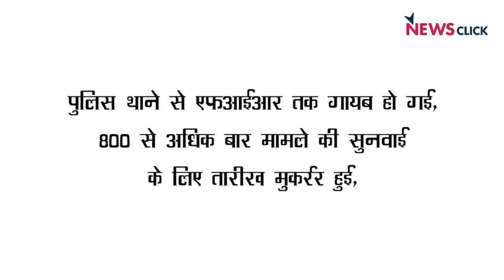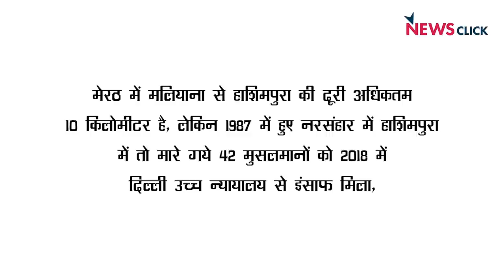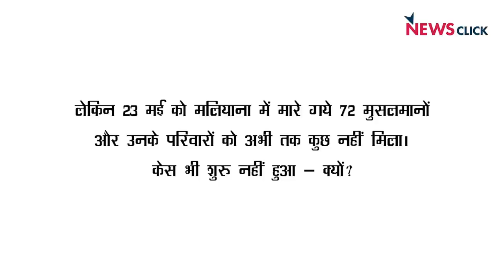मलियाना : 72 मुसलमानों के ख़ून का कब होगा इंसाफ़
ख़ास पेशकश में वरिष्ठ पत्रकार  भाषा सिंह ने 34 साल पहले उत्तर प्रदेश में  मेरठ के पास हुए बर्बर मलियाना हत्याकांड की बरसी पर बात की वरिष्ठ पत्रकार क़ुर्बान अली, पूर्व पुलिस अधिकारी  वीएन राय और वरिष्ठ वकील वृंदा ग्रोवर से। मलियाना और हाशिमपुरा में 1987 में पीएसी के नेतृत्व में मुसलमानों पर हमला हुआ था और बड़ी संख्या में उनकी हत्या हुई थी।